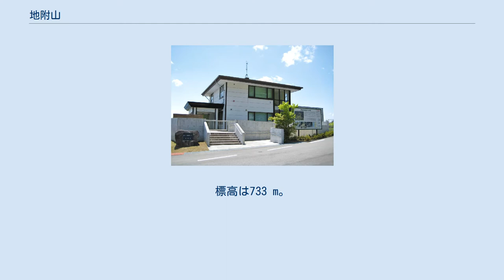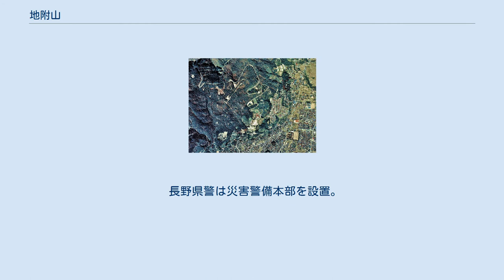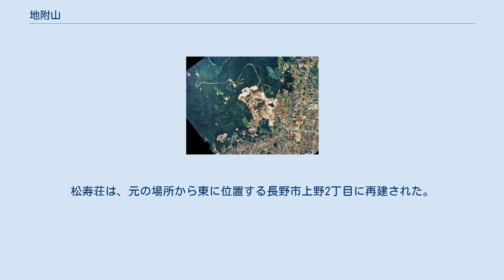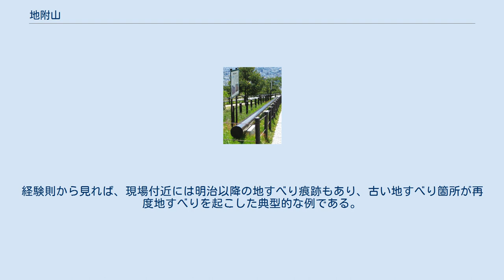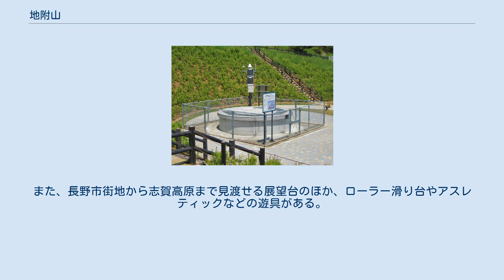地附山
地附山（ぢづきやま）は長野県長野市の北西側にある山。
標高は733 m。
裾花凝灰岩層で形成される山で、風化により凝灰岩が変質し粘土質鉱物のモンモリロナイトと呼ばれるものになり、粘土質鉱物が災害の際のすべり層となった。
 1960年（昭和35年）6月、観光都市を目指した長野市は、五か年計画による観光開発案を策定した。
これは、善光寺を観光の中心にし、その周辺の大峰山・地附山・飯綱高原一帯を観光地に開発しようとするものだった。
 地元資金によって設立された長野国際観光株式会社は、地附山を中心に観光開発に取り組み、1961年（昭和36年）春の善光寺御開帳と長野産業文化博覧会に合わせ、雲上殿近くから地附山頂まで善光寺ロープウェイが設置され、3月に運転を開始した。
当時ゴンドラは県下では初めてで、雲上台駅の駅舎は鉄筋で食堂もあり、その規模も全国一と言われた。
 山頂には、食堂・遊園地・動物園・スキー場・観光リフトがあり、雲上台駅東側には6ホールをもつゴルフ場の開発、市街地を見下ろす大展望浴場をもつ善光寺ヘルスセンターが開館し、当時はとても賑わっていた。
 しかし、1964年（昭和39年）8月に有料道路の戸隠バードライン（戸隠有料道路）が完成、地附山側に上松料金所が設置された。
これにより地附山が通過点となってしまい、地附山観光は低迷していった。
1971年（昭和46年）に長野国際観光株式会社は閉鎖し、ロープウェイは市開発公社に移譲されたが、1974年（昭和49年）4月に運休、1975年（昭和50年）10月に廃止となる。
 1985年（昭和60年）7月20日頃から木の根が切れる音や、戸隠バードラインでの亀裂、斜面の小崩落などの前兆現象があり、行政による監視体制が続いていたが、7月26日午後5時ごろ、大轟音とともに大規模な地すべりが発生。
南東側の斜面が幅約450 m、長さ約350 mに渡って削り取られたようになった。
移動した土砂は500万 m3ともいわれている。
地滑りの様子はテレビ局により撮影され、麓の建物が倒壊する瞬間が茶の間に流された。
 地すべりにより、斜面にあった戸隠バードラインは寸断（以降、復旧は断念された）。
老人ホーム「松寿荘」の一部建物が押しつぶされ、危険に気づいた職員らにより一部は助け出されたものの多数の死者を出した。
戸隠バードラインの建設と地すべり発生の因果関係は、1997年（平成9年）6月に長野地方裁判所は「県の戸隠有料道路の管理上の瑕疵（かし）が地すべりの原因になった」という判決を下している。
なお、田中康夫長野県知事（当時）により一旦建設計画が中止された浅川ダムは、同じ地附山の北東側に位置し、地すべりの懸念が建設反対派の根拠のひとつになっていた。
その後、浅川ダムは2010年（平成22年）に建設に着手し、2017年（平成29年）に完成した。
 長野県警は災害警備本部を設置。
消防などと連携し、27日には土砂に埋もれた松寿荘から19人が救出される。
山のふもとにある長野市立湯谷小学校は、土砂が押し寄せた湯谷団地や家が全半壊した住民らの避難所となり、全国レベルを誇った児童合唱部が被災者の心を癒した。
校内の敷地にある「支えられて」のモニュメントは、災害時の教訓を後世に伝えるために設置された。
 1986年（昭和61年）の警察白書によると、最終的な死者は26人、負傷者は14人、全半壊家屋60棟。
動員した警察官はのべ7000人。
車両はのべ1100台が投入された。
 災害の直後、日本航空123便墜落事故が発生したせいか、8月中旬以降は報道も縮小。
それでも、しばらく山肌は削り取られたままの姿を残していて、植林などが進んだ今でこそわかりにくくはなっているが、今でも長野市民に土砂災害のすさまじさを伝え続けている。
 この災害の際に全国から1億4,529万7,912円の義援金が集まったが、長野市地域広域行政事務組合の施設である松寿荘再建を目的に、5,000万円の義援金を長野市地域広域行政事務組合に配分した。
さらに長野市地域広域行政事務組合へ1,461万1,709円の義援金が集まり、長野市地域広域行政事務組合が取得した。
松寿荘は、元の場所から東に位置する長野市上野2丁目に再建された。
 地学的知見 地附山の山頂南側の小川累層と呼ばれる斜面が地すべりを起こしたもので、中新世後紀から洪積世初期の堆積岩と火砕岩類からなり、上から畑山砂質泥岩層（300m）、裾花凝灰岩層（700-...